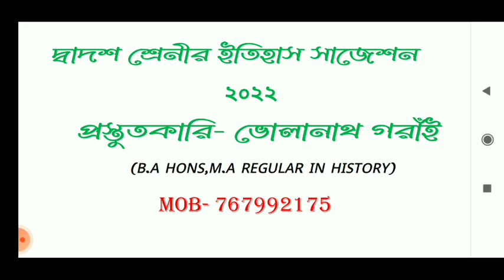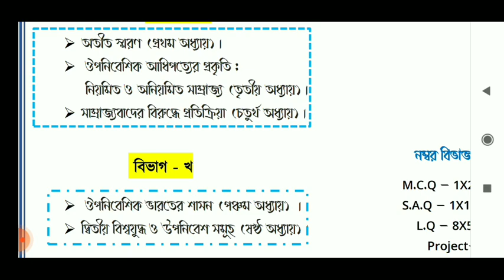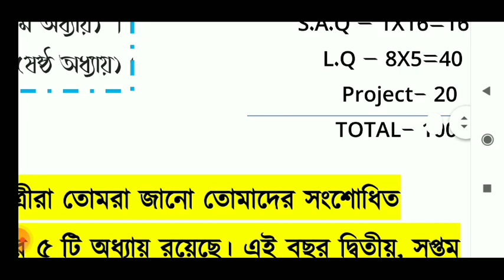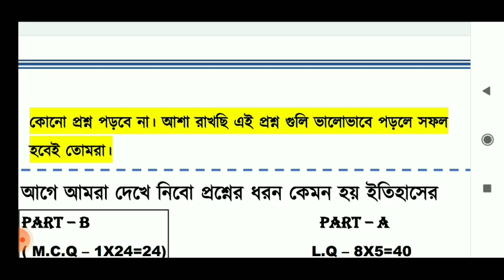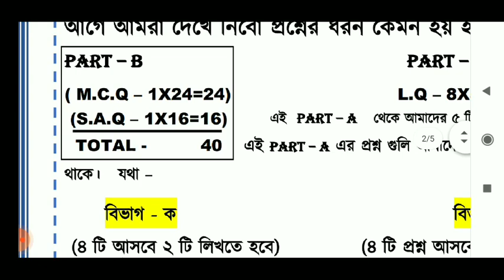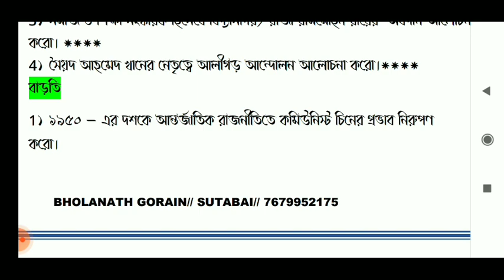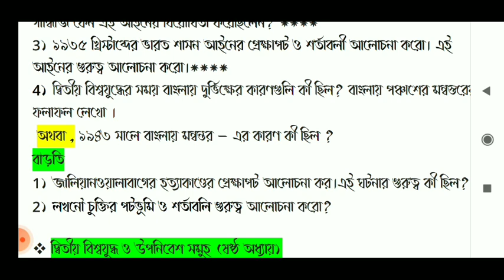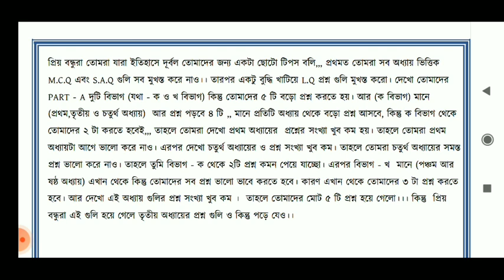ইতিহাস 2023 সাজেশন উচ্চ মাধ্যমিক // দ্বাদশ শ্রেণী // class 12 / history suggestion // itihas mcq saq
Wellcome to

In this video I have shown you hs history suggestion 2023 //class 12 history suggestion 2023//hs history last minute Suggstion 2023

এই ভিডিওটিতে আমি তোমাদের দেখিয়েছি hs history suggestion 2023 //class 12 history suggestion 2023//hs history last minute Suggstion 2023

হ্যালো স্টুডেন্টস , আমার ইউটিউব চ্যানেল তোমাদের স্বাগত । তোমরা ভালোভাবে জানো যে - আমি আমার মাধ্যমিক , একাদশ ও দ্বাদশ শ্রেণীর ছাত্র-ছাত্রীদের টিউশনে যা কিছুই  লেখাই ,  সেগুলি আমার ইউটিউব চ্যানেল আপলোড করি ।